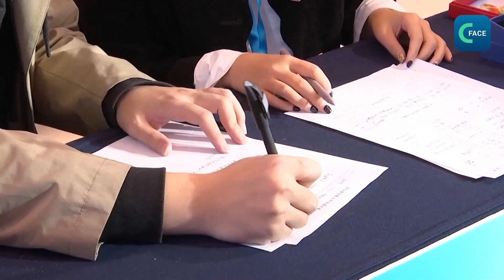ไห่หนานจัดกิจกรรมจัดหางานในหลายพื้นที่ (แบบเสียงบรรยายไทย)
มณฑลไห่หนานได้จัดกิจการรับสมัครงานใน 4 เมือง ได้แก่ เซี่ยงไฮ้ เฉิงตู อู่ฮั่น และฉางซา เฟ้นหาบุคลากรศักยภาพทำงานที่เขตท่าเรือการค้าเสรีไห่หนาน
ในนครเซี่ยงไฮ้ ธุรกิจและสถาบันมากกว่า 100 แห่งของไห่หนาน ได้เปิดรับสมัครงานแบบออฟไลน์ และยังเปิดรับประวัติส่วนตัวทางออนไลน์อย่างต่อเนื่องด้วย
ในนครอู่ฮั่น มีผู้ประกอบการ 53 แห่งของไห่หนานได้นำเสนองาน 1,385 ตำแหน่งเป็นงานที่ให้ค่าตอบแทนสูงเพื่อดึงดูดบุคลากร
ในนครเฉิงตู โรงพยาบาลประชาชนมณฑลไห่หนานได้นำเสนองานเกือบ 300 ตำแหน่ง ไม่ว่าจะเป็นผู้เชี่ยวชาญด้านเทคนิคการแพทย์ หัวหน้าห้องทดลอง วิชาอาชีพที่ขาดแคลน การพยาบาล และอื่น ๆ
ในนครฉางซา ได้เปิดรับสมัครงานมากมายทั้งบริการการท่องเที่ยว ธุรกิจการเงิน พลังงานและอุตสาหกรรมเคมี การแพทย์ การบินและอวกาศ อินเทอร์เน็ต และสาขาอื่น ๆ
คลิปข่าวจากภาคภาษาไทย ศูนย์เอเเชียแอฟริกา สถานีวิทยุและโทรทัศน์ส่วนกลางแห่งประเทศจีน (CMG)